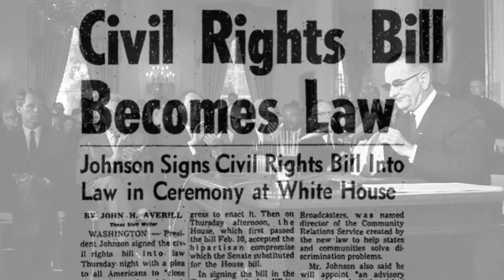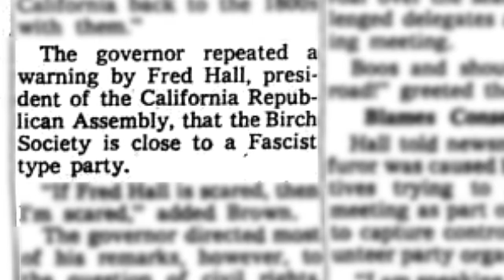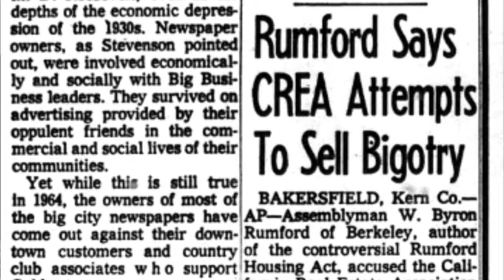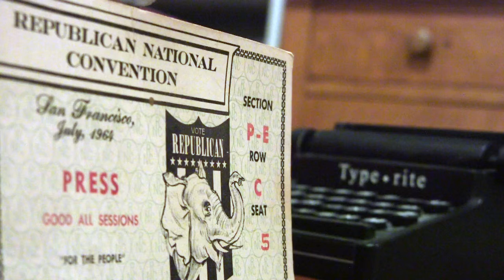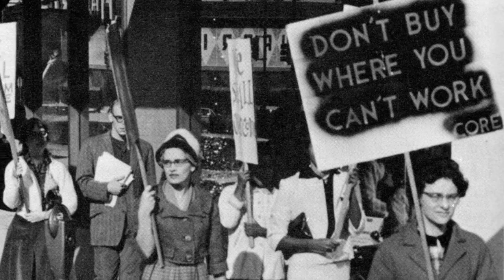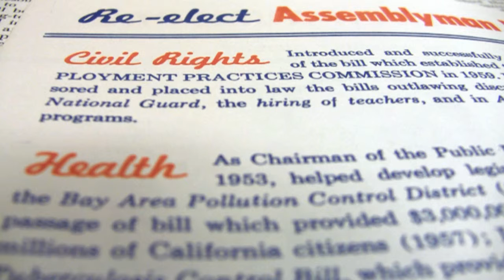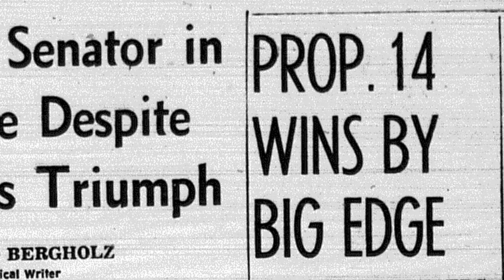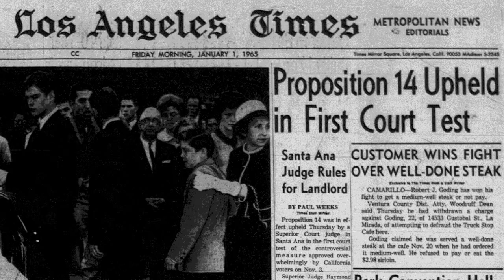FAIR LEGISLATION (Proposition 14)